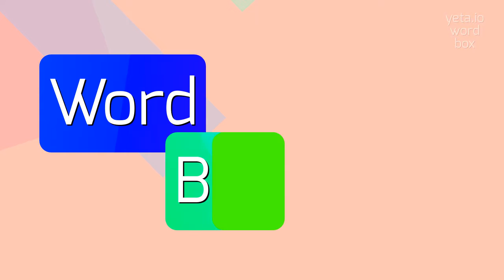How to say "unrecked"! (High Quality Voices)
Watch in this video how to say and pronounce "unrecked"!